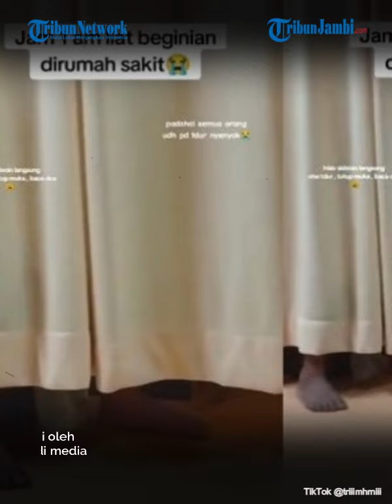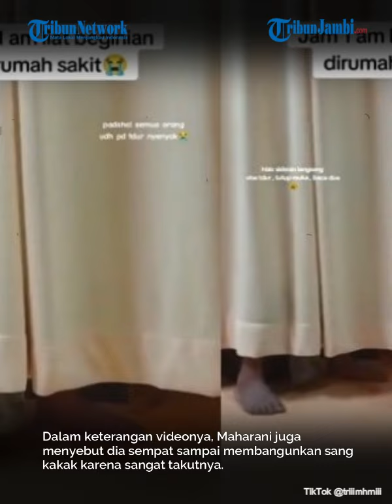Viral Video Curhatan Seorang Perempuan Yang Lihat Sepasang Kaki Pucat Di Rs, Netizen: Merinding!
Belum lama ini beredar video menakutkan dari seorang perempuan di rumah sakit (RS).

Video tersebut merupakan penampakan sepasang kaki pucat di antara kain gorden.  Ya, rumah sakit mungkin menjadi salah satu tempat yang cukup horor.

Apalagi, bagi Anda yang pernah pernah menginap di rumah sakit, mungkin pernah mengalami kejadian horor.  Terutama, saat malam hari di mana suasana rumah sakit telah dalam keadaan sepi.